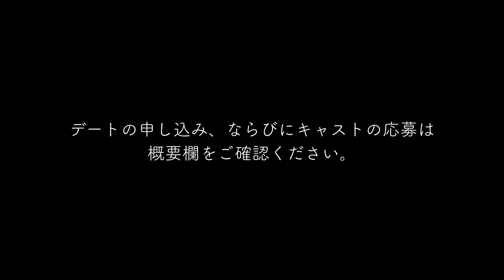【謹賀新年】Special Movie 2023｜新年一発目は特別な動画をお届けします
2023年が皆さまにとって明るく希望に溢れる1年となりますように。

◆レンタル彼女とは？

「日々の生活の中で、“自分”を出すことができない…。」

キャストたちはそんなあなたのことを無条件で受け入れてくれます。
そのままのあなたを肯定して、優しさで包み込んでくれる。

レンタル彼女PREMIUMは“あなたがあなたでいられる場所”を提供します。

◆レンタル彼女として働きたい女性を募集中！

レンタル彼女は「あなたと会うことを喜んでもらえる」、そして「あなたがダイレクトに感謝される」……そんなお仕事です。

あなたらしさを活かした、あなただけしかできないレンタル彼女にチャレンジしてみませんか？

※副業やWワークも大歓迎！

◆出演キャスト(クレジット順)

◇レンタル彼女PREMIUMは『 彼女お借りします 』のモデルになったお店です。
興味のある方は、こちらの関連動画もどうぞ。